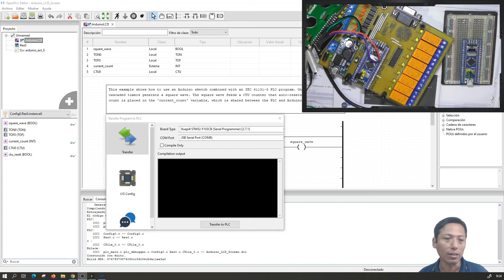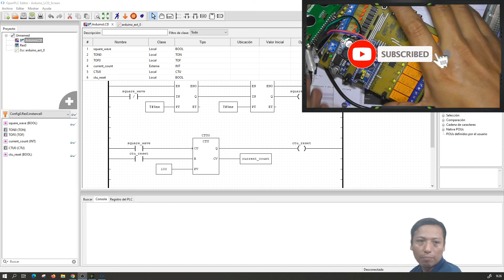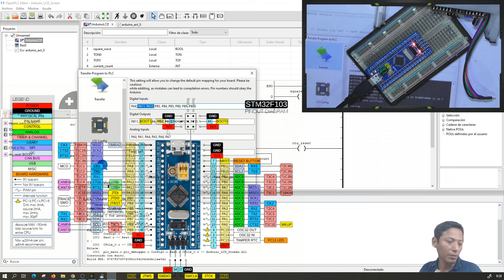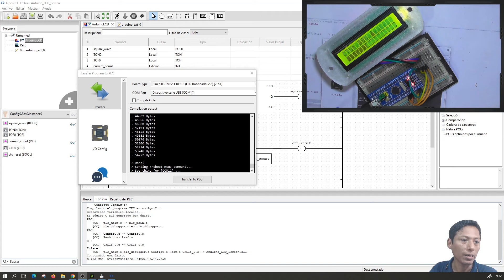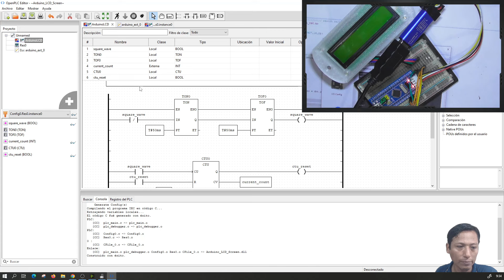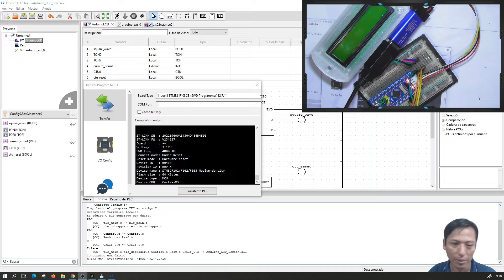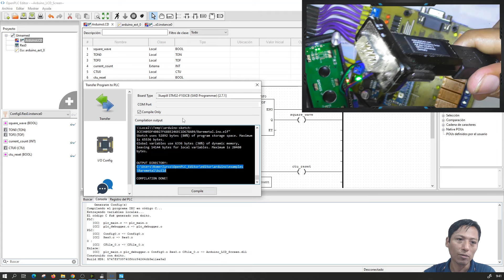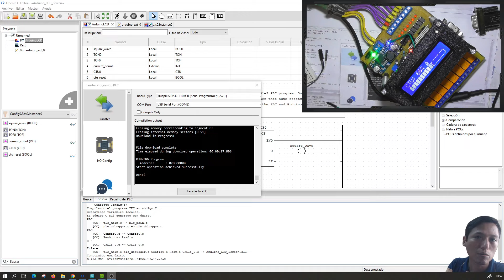⚡ OpenPLC Cap_31 Programacion del STM32 por HID Bootloader 2.2 - SWD Programmer - Serial Programmer